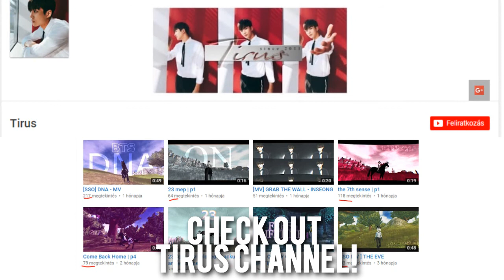Star Stable Online ─ New connemara! ♡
♡I hope you enjoy this video! I play SSO since 2015, and i am editing videos since 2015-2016. I am a hungarian player, i play in the hazy desert server. I love make videos, and others!

☪ Profile picture made by Bethany Lionhill
☪ Server, Hazy Desert
☪ Recorder, Fraps
☪ Editor, Sony Vegas Pro 11
☪ Plugins, newblue fx ♡ sapphire ♡ bcc